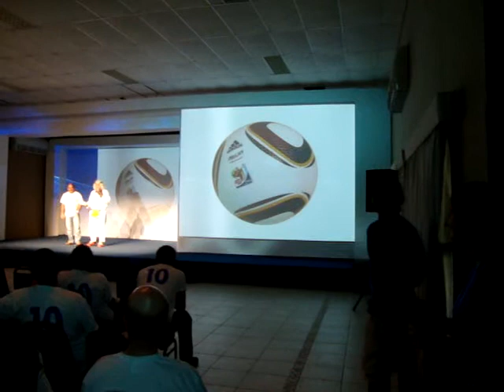Evento Rivellino Pepsico